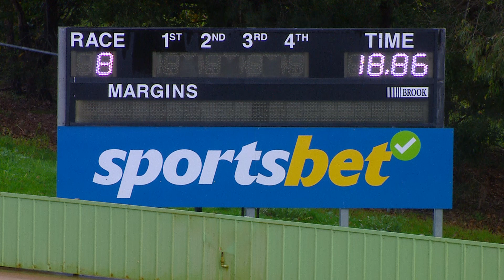HVL SUN 09 JUL 23 R8